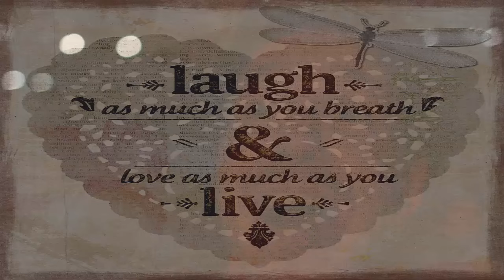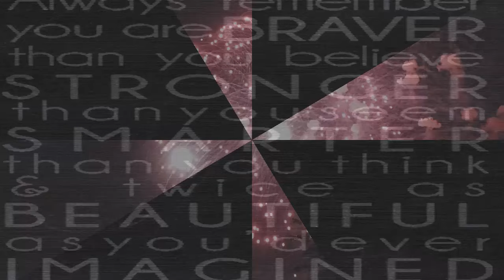The Things That Matter 2 | 🙏 God Quotes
What things on Earth matter most to you?

May God bless you always!